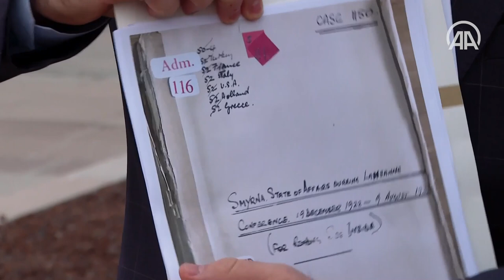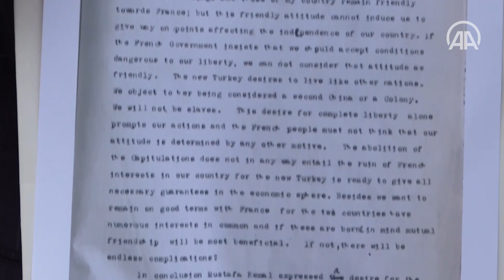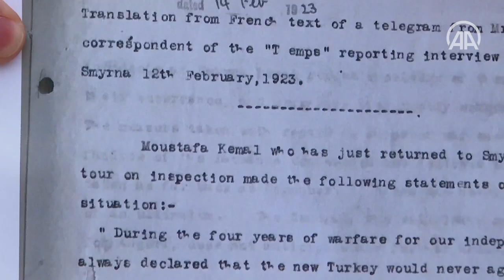Atatürk'ün hiç yayımlanmayan röportajı İngiliz arşivlerinde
AK Parti'nin tarihçi Milletvekili Doç. Dr. Halil Özşavlı, İngiliz arşivlerinde Atatürk'ün 98 yıl önce Le Temps gazetesinden gazeteci Paul Gentizon'a verdiği röportaja ulaştı.